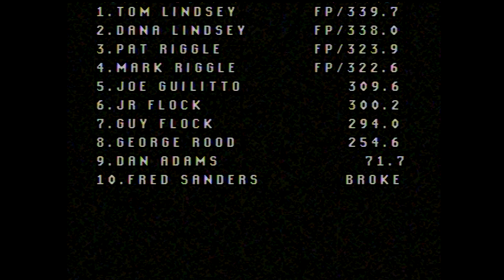2005 Big Rigs Pulling AT Mercer Raceway Park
May 29, 2005 Full Pull Productions Big Rigs Series in action at Mercer Raceway Park in Mercer, Pennsylvania.